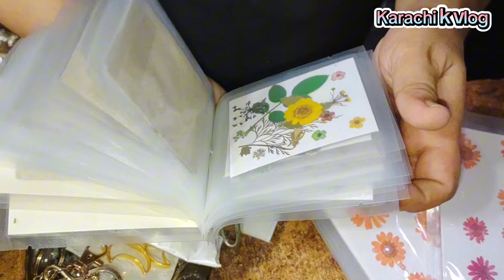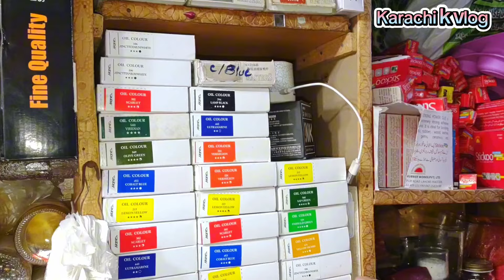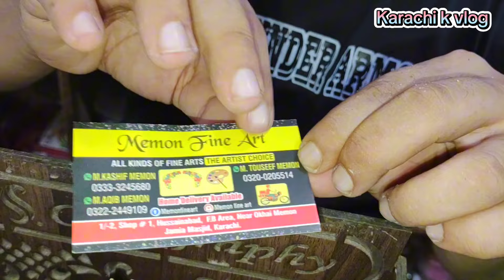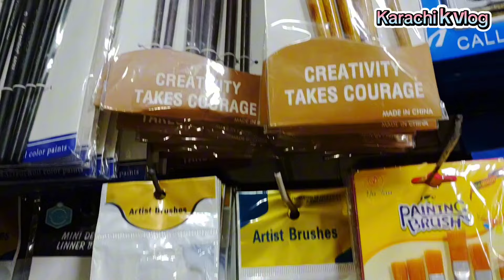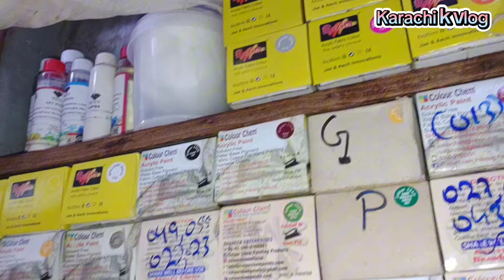Resin Art ka Saman Resin Materials Candle Making Items | Painting ka saman Oil, Acrylic paint Sop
5 minute craft
Art Resin
Art and craft with paper
Art wholesale Market
Artandcraft
Diy resin
Epoxy art
Epoxy resin
Epoxy resin Art
Epoxy resin candle
Epoxy resin craft
Karachi k vlogs
Memon foundation in karachi
Reason art wholesale market in karachi
Resin
crafts
flame resin
memon foundation complete course
resin art tutorial
resin candle holder
resin tutorial

End end end end end🔚 🔚🔚🔚🔚🔚🔚